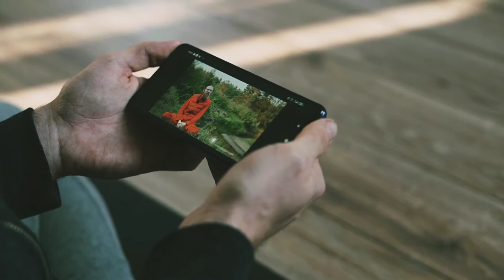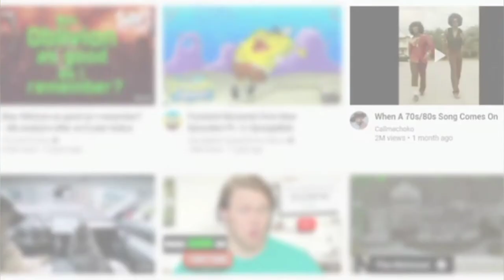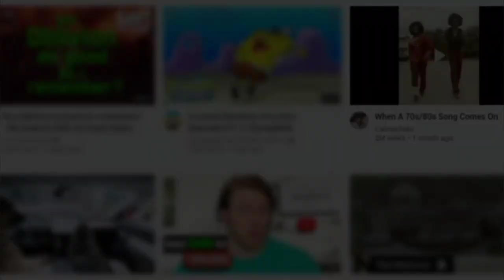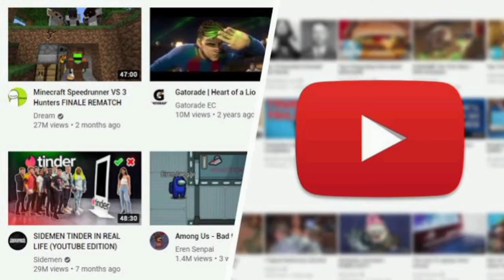How To Make My Video Viral || 4 Tips | update 2023